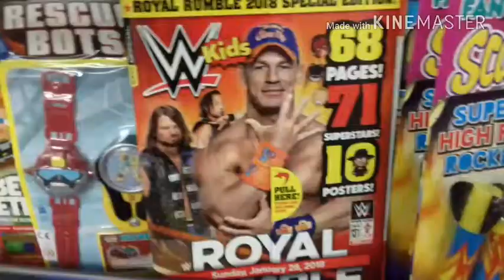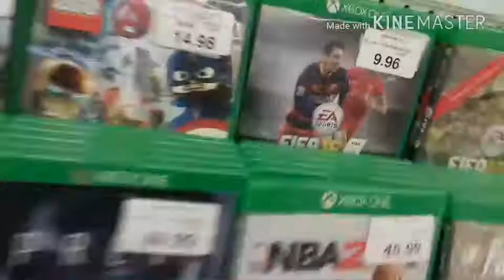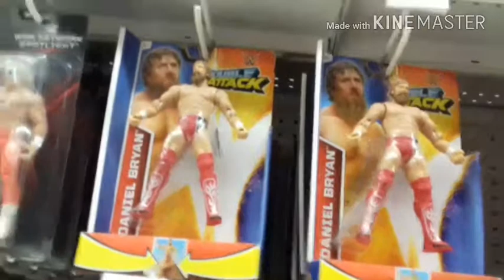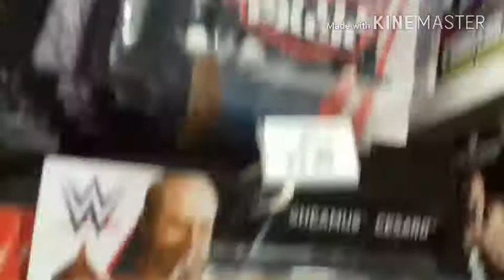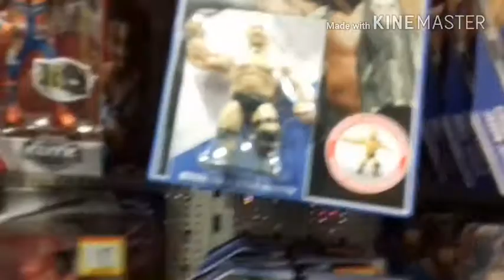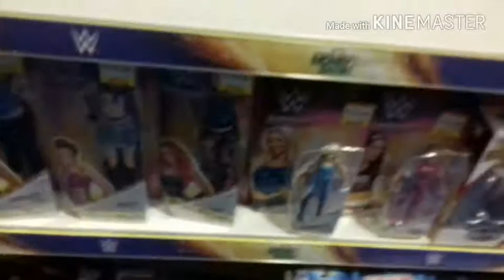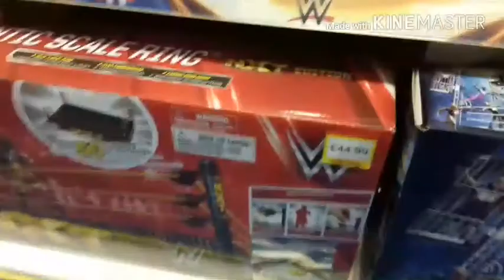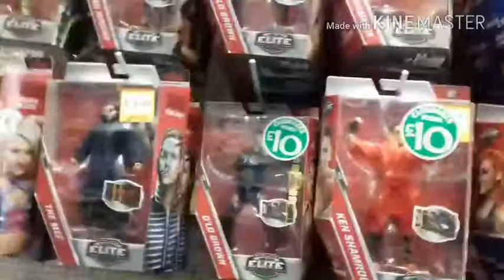King wwe toy hunt January 2018